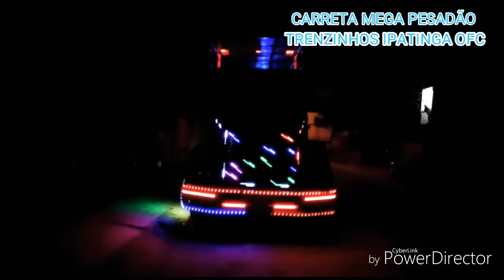CARRETA MEGA PESADÃO 2017 - TESTANDO LEDS NOVOS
FALA GALERA ...

PARCEIRO NOSSO QUE MANDOU VIDEO

HERMINIO RODRIGUES